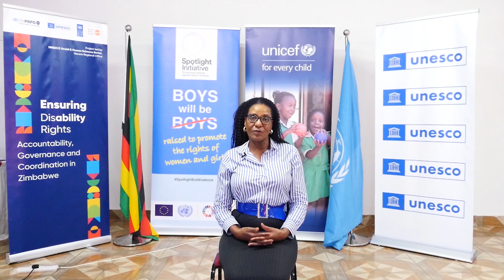empowerement of persons with disabilities